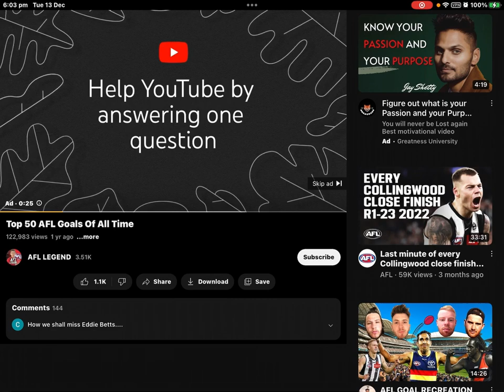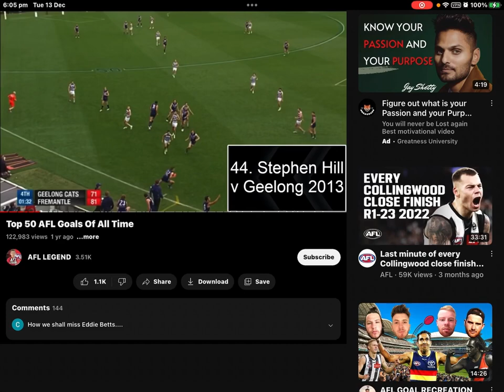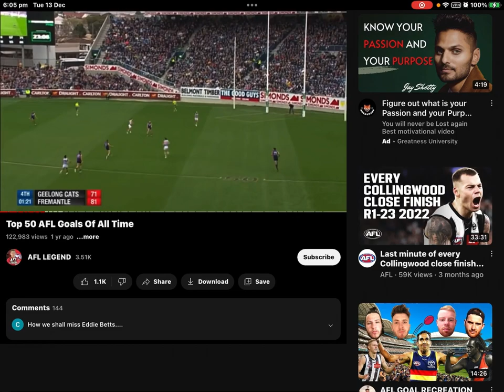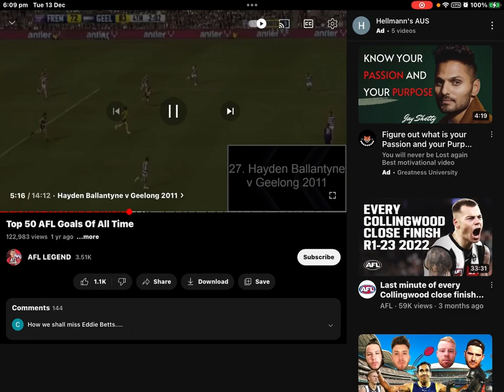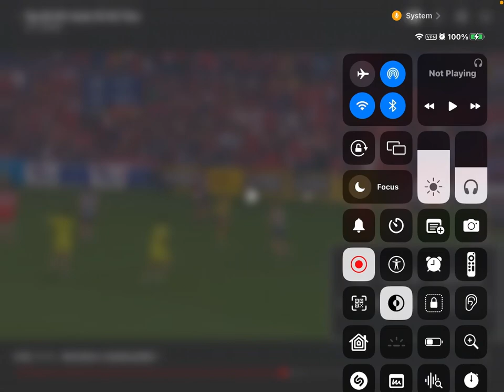Reacting to AFL best goals (video made By AFL legend)￼